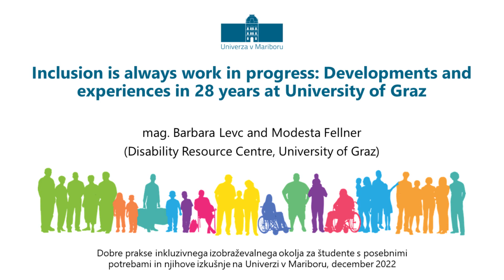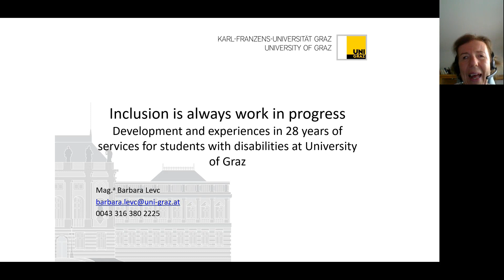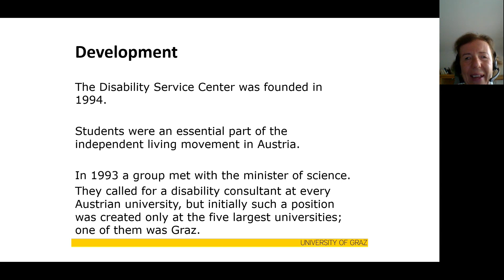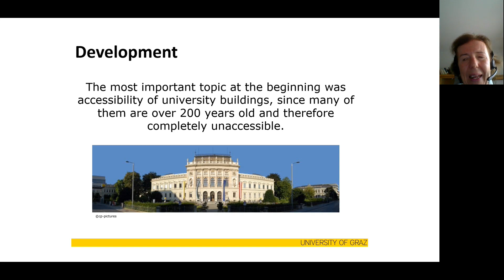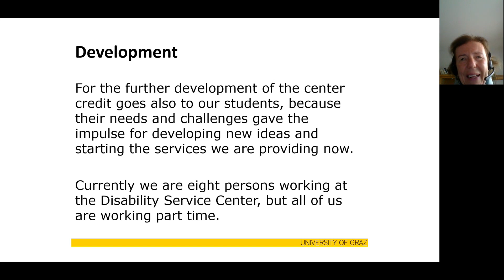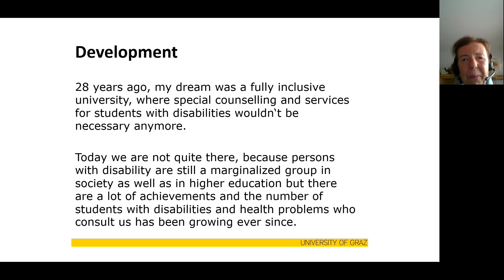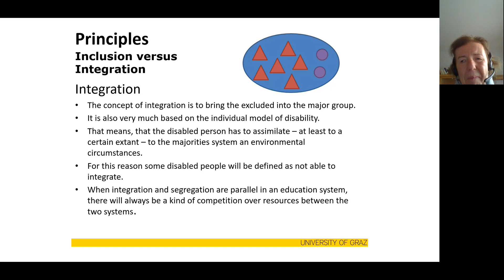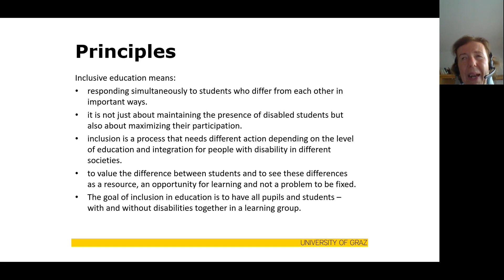Inclusion is always work in progress: Developments and experiences in 28 years at University of Graz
Posnetek predstavitve v okviru dogodka Dobre prakse inkluzivnega izobraževalnega okolja za študente s posebnimi potrebami in njihove izkušnje na Univerzi v Mariboru, ki sta ga izvedli mag. Barbara Levc in Modesta Fellner (University of Graz - Disability Resource Centre).